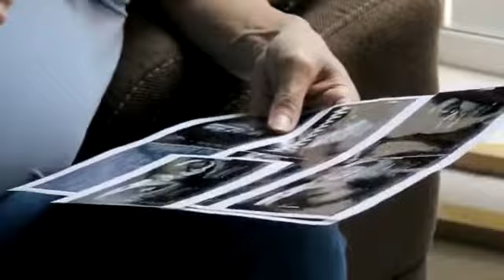VIFAC "CAMINANDO SEGURAS"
Este 8 de marzo te invito a que seas parte de este master congreso "CAMINANDO SEGURAS" que se llevará a cabo por zoom.

Te invito a que veas este video de "VIFAC" (VIDA Y FAMILIA AC)  para que puedas conocer la fundación que comprando tu boleto a "CAMINANDO SEGURAS" podrás ayudar, sé parte de este movimiento que puede y transformará vidas!
Te esperamos este 8 de marzo 2022, no te quedes fuera!
Conoce, aprende y ayuda!!!

¡LEVANTEMOS LA VOZ CON NUESTRO EJEMPLO!